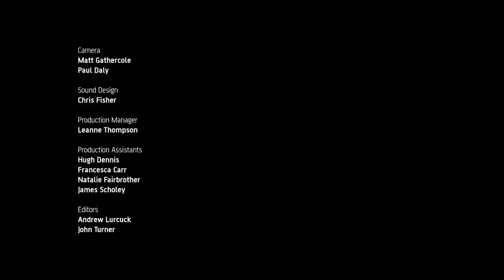Study of travel | Souls in Transit by Danielle Swindells | Short Film | Random Acts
Through a rich combination of slow-motion photography and evocative sound design, filmmaker Danielle Swindells explores the concrete river that is Wilmslow Road in Manchester, where over 16 million passengers travel the five and a half mile stretch of road every year.